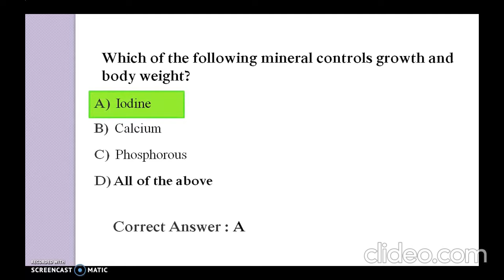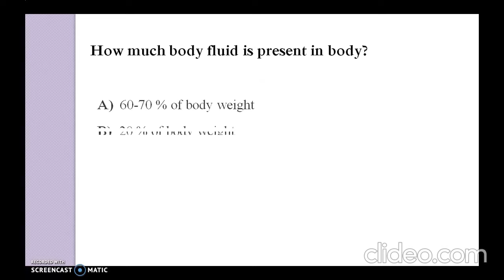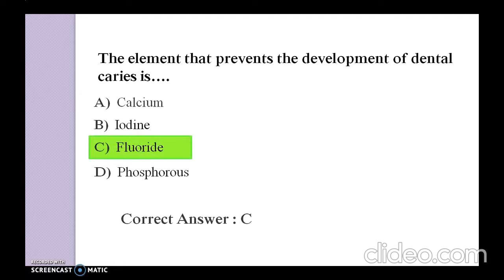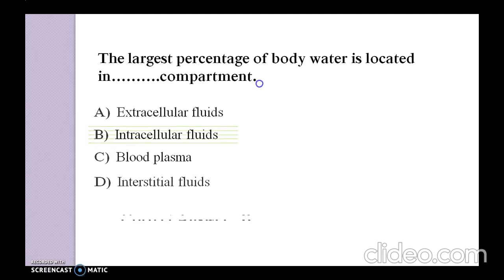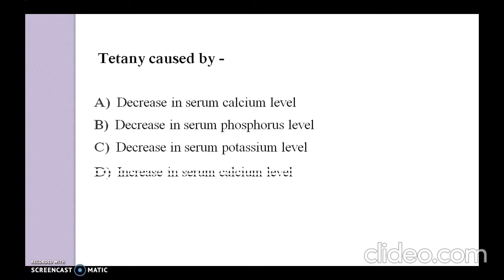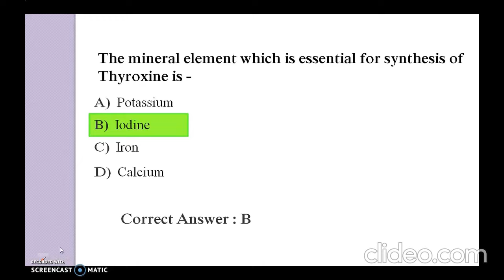MCQs on Mineral and Water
This video covered 30 important multiple choice questions on Minerals and water. Helpful for different competitive examination.